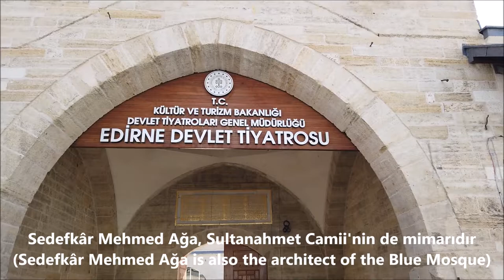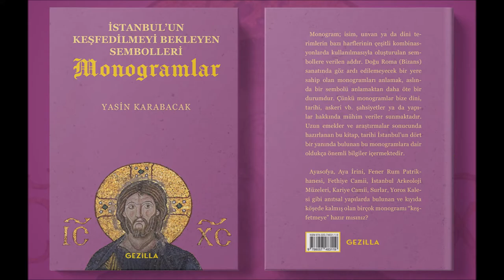Ekmekçizâde Ahmed Paşa Kervansarayı/Caravanserai, Edirne